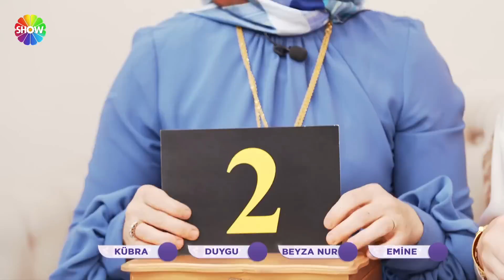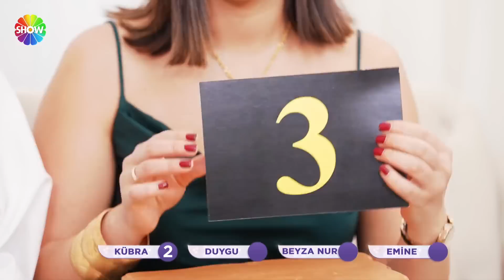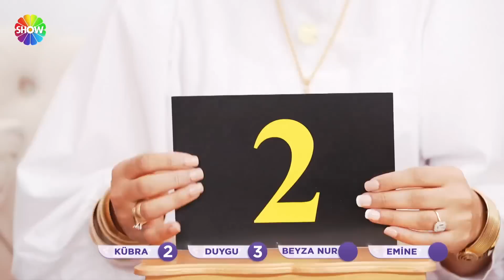Gelinler arasında puan gerginliği! | Gelin Evi 953. Bölüm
Aslı Hünel ile Gelin Evi 953. Bölümünde; 25 yaşında, 4 aylık evli Yeliz Hamamcı Yılmaz’ın evine konuk olundu. Yeliz Gelin’in çeyizleri serildi, düğün fotoğraflarına bakıldı, tüm detaylarıyla evi değerlendirildi.